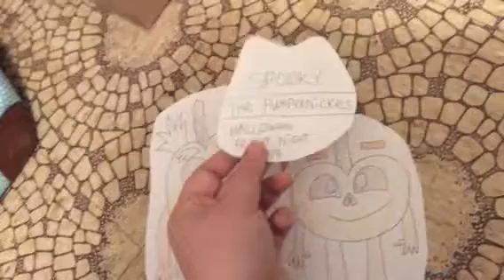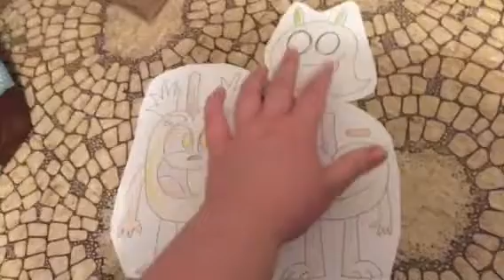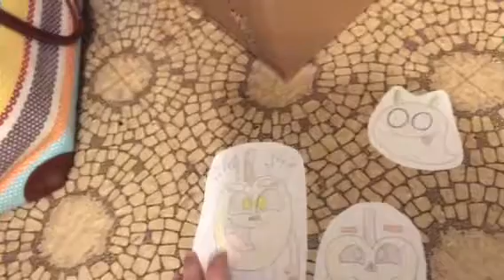The Pumpernickels Vlog Week 1: Little Jimmy Meets Count Dogula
Why could Little Jimmy decided to find a nice comfy chair? Does he had a nice vacation? So the answer is no.